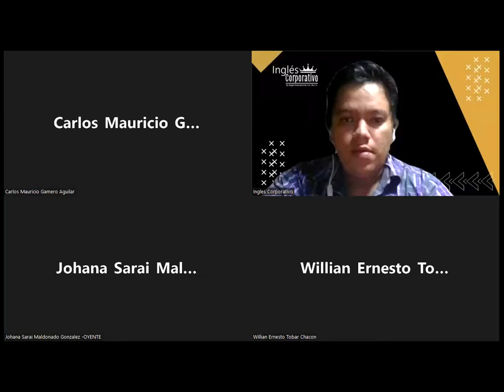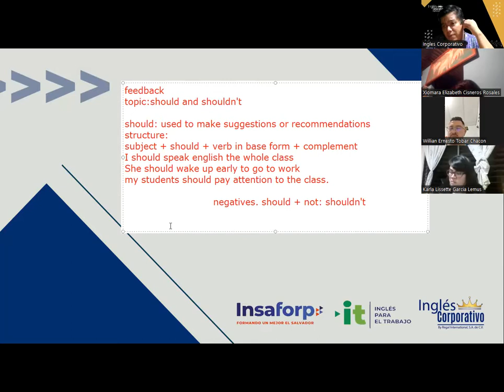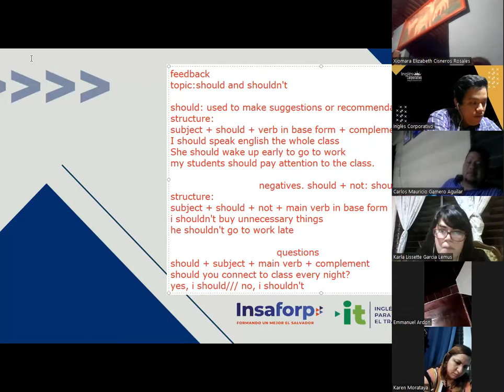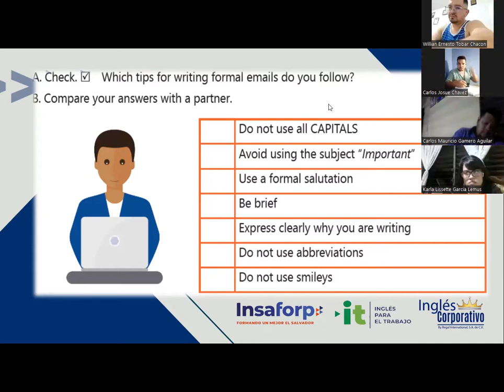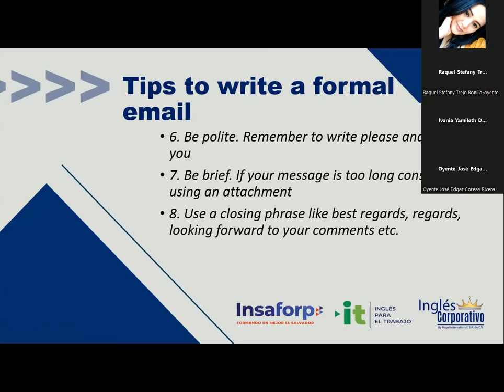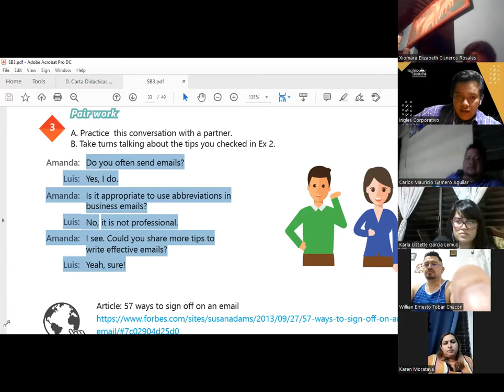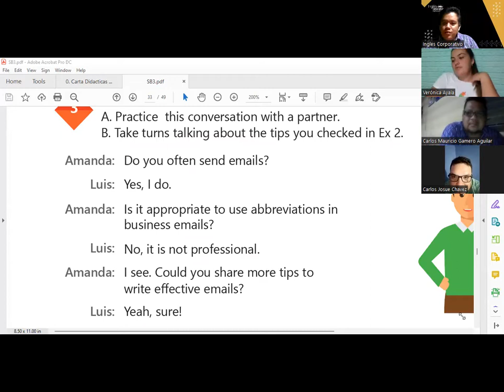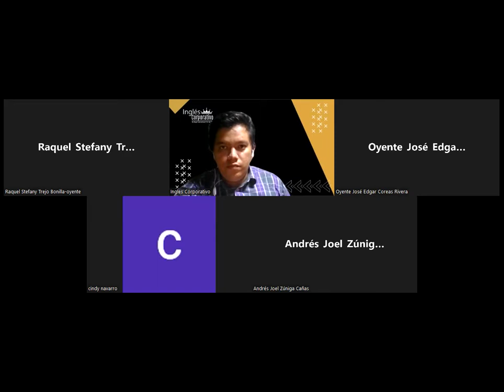Ingles Corporativo-16-05-2022-Steps to write a formal email.